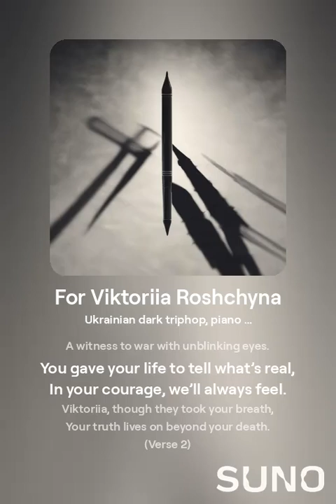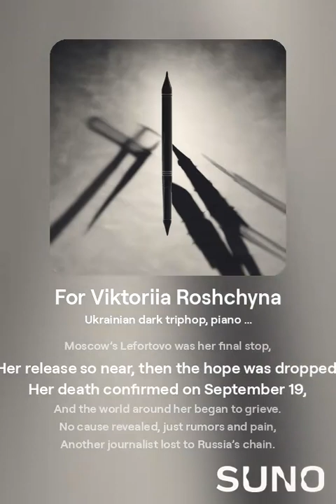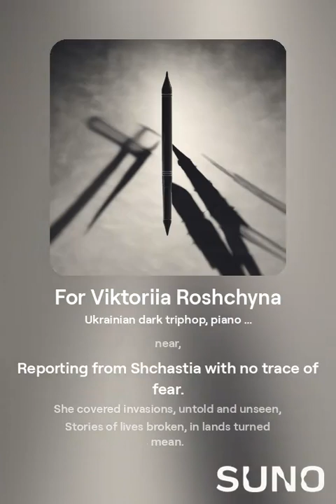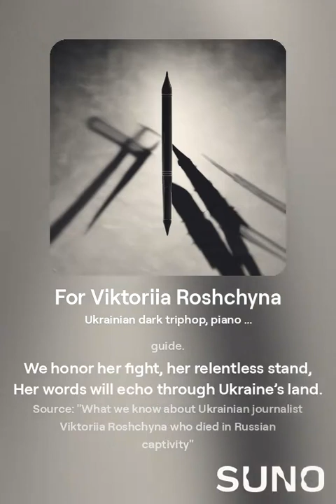For Viktoriia Roshchyna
- Kotoku Denjiro

Ukrainian dark triphop,  piano sonata,  minor key,  sad,  mournful

(Verse 1)
Viktoriia Roshchyna, her name we’ll never forget,
A fearless journalist, without a single regret.
Captured by Moscow, with truth as her shield,
Reporting from Ukraine’s occupied fields.
Disappeared in August, in the shadows of war,
Her voice silenced, her mission no more.
Six months of hope, a fight for her release,
But in Russian hands, her life found no peace.
From Taganrog’s dungeon to Moscow’s cruel grasp,
Her story slipped away with one final gasp.

(Chorus)
Viktoriia Roshchyna, your words cut through the lies,
A witness to war with unblinking eyes.
You gave your life to tell what’s real,
In your courage, we’ll always feel.
Viktoriia, though they took your breath,
Your truth lives on beyond your death.

(Verse 2)
In the dark cells of Taganrog’s infamous gloom,
Where torture and death filled the room,
She was meant to return, to Ukraine’s embrace,
But her fate was sealed in that cruel place.
Moscow’s Lefortovo was her final stop,
Her release so near, then the hope was dropped.
Her death confirmed on September 19,
And the world around her began to grieve.
No cause revealed, just rumors and pain,
Another journalist lost to Russia’s chain.

(Chorus)

(Bridge)
In Luhansk, she stood as the bombs fell near,
Reporting from Shchastia with no trace of fear.
She covered invasions, untold and unseen,
Stories of lives broken, in lands turned mean.
Detained once before by the FSB’s hand,
But fear never touched her—she took her stand.
Even in despair, she fought to write,
For Viktoriia’s mission was bringing truth to light.

(Verse 3)
Ninety-one journalists killed in this brutal war,
Yet Viktoriia’s courage will always mean more.
Her friends called her unstoppable, brave and true,
In every conflict, she knew what to do.
“No weekends, no rest,” her colleagues would say,
She lived and died for her work every day.
From Enerhodar to Berdiansk’s line,
Where danger lived, Viktoriia was always on time.
With her pen, she fought in the darkest of strife,
Until the Russians claimed her life.

(Chorus)

(Outro)
Her friends hold her picture, with tears in their eyes,
In Kyiv’s Independence Square, where her memory flies.
A journalist’s soul, with no fear to hide,
Viktoriia Roshchyna’s story remains our guide.
We honor her fight, her relentless stand,
Her words will echo through Ukraine’s land.

Source: "What we know about Ukrainian journalist Viktoriia Roshchyna who died in Russian captivity"

by Daria Shulzhenko
October 11, 2024 6:01 PM
6 min read